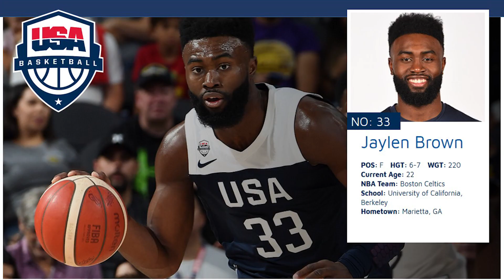Team USA Squad Roster 2019 World Cup Down to 14 Players!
Basketball Vlogs